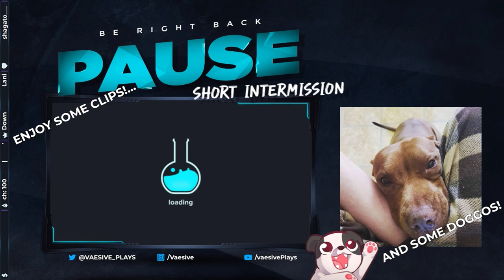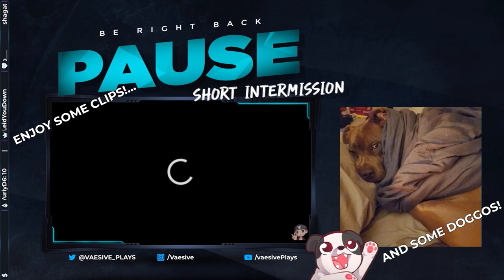One-Shot Prep | Dungeon Alchemist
Making maps for a one-shot!

00:00:00 - Starting Soon
00:05:10 - Intro & Just Chatting
00:05:45 - Garden Galaxy
02:16:40 - Dungeon Alchemist
06:11:20 - Outro